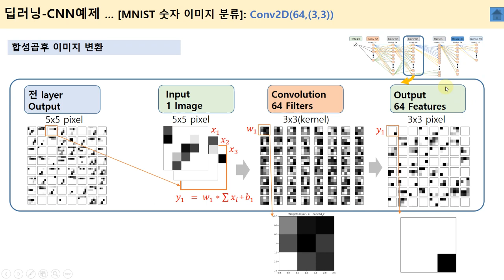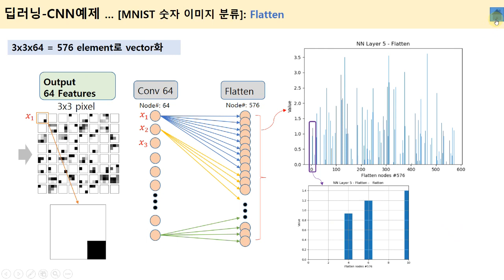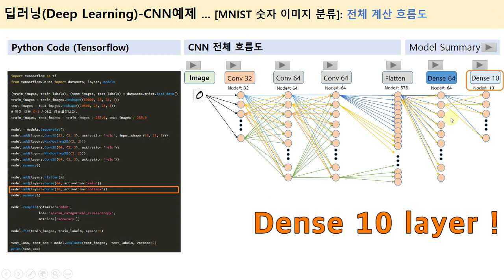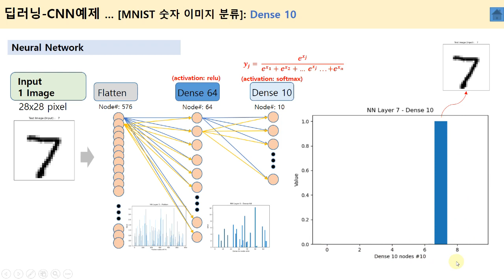딥러닝의 이해 - 합성곱 신경망 (CNN) 예제 - MNIST 손글씨 숫자 판별 (2부)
대표적인 이미지 판별 Deep learning인 합성곱 신경망 (CNN, Convolution Neural Network) 예제에 대한 상세 설명
( CNN모델 Layer 구성: Conv32(w/ Maxpooling) / Conv64(w/ Maxpooling) / Conv64 - Flatten/Dense64/Dense10 )
( 설명 부분: Conv64 - Flatten/Dense64/Dense10 )

- CNN은 기존의 뉴럴네트워크에 컨볼루션(합성곱) 레이어가 추가된 형태로써
  본 예제에서는 0~9까지 필기체 60,000 개의 이미지(28x28 흑백이미지)를 훈련(train)하여
  0~9까지 필기체 10,000개의 테스트 (test) 이미지를 알아 맞추는 문제이다.
* 숫자 이미지 (MNIST), 딥러닝 모델 (Tensorflow의 케라스 Sequential API 사용)